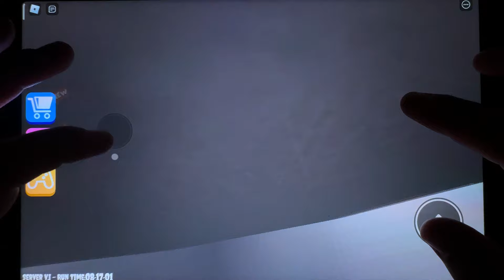Escape Papa Pizza's Pizzeria, Barry's Prison Run, Big Head Barry's Prison Run, Roblox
Hello friends! Today we will dive into the world of exciting games, are you ready? Roblox is a platform with a lot of games, let's play! Escape Papa Pizza's - getting out of the pizzeria is a very difficult task, there are many terrible things and obstacles waiting for us inside! Fire vs Water Barry's Prison Run - the prison guards do not allow the main character of the game to take a step aside and we should help him get out! Big Head Barry's Prison Run - also waiting for us in this video!